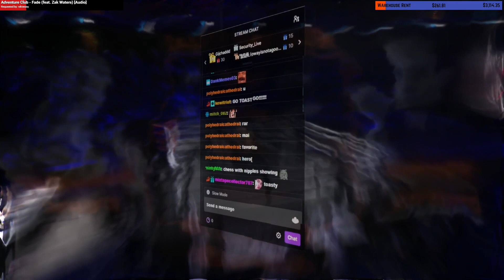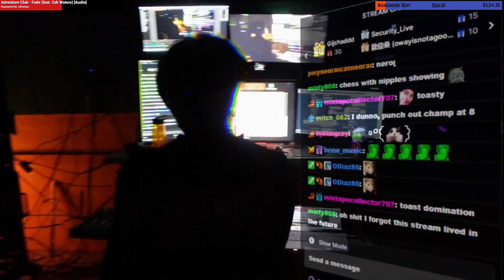Adventure Club - Fade (feat. TheSushiDragon)